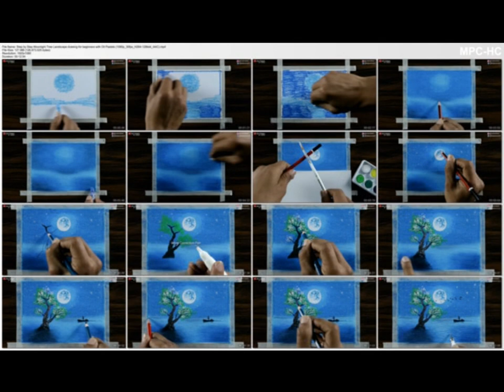تعلم الرسم و التلوين (012) بالألوان الشمعية (باستيل زيتي) - oil pastels